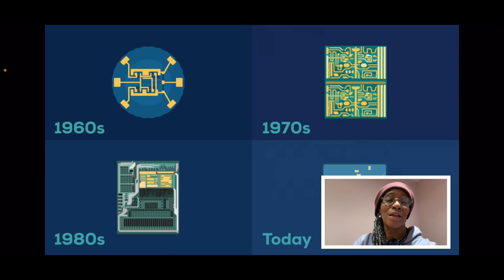Want to explain Quantum computer?